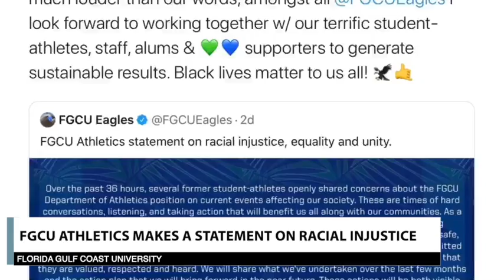The FGCU athletics department makes a statement on racial injustice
Reporter: Michelle Alvarez
Editor: Michelle Alvarez